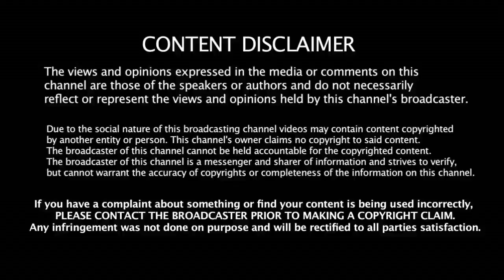மொத்த குடும்பத்திற்கும் கொரோனா - தீவிர கண்காணிப்பில் இருக்கும் அமைச்சர் தங்கமணி | Thangamani